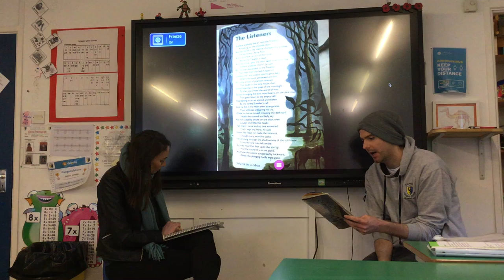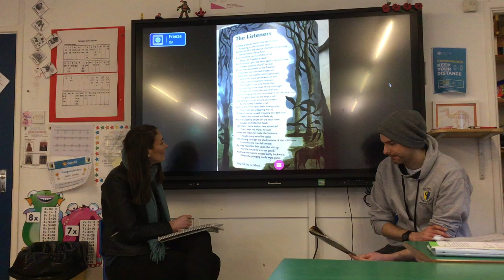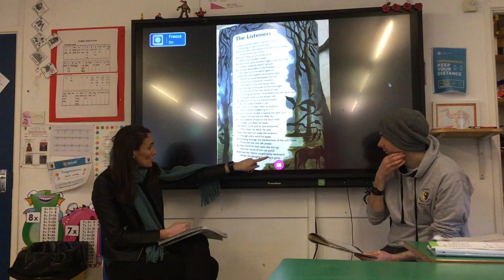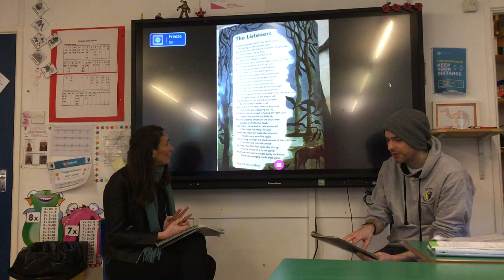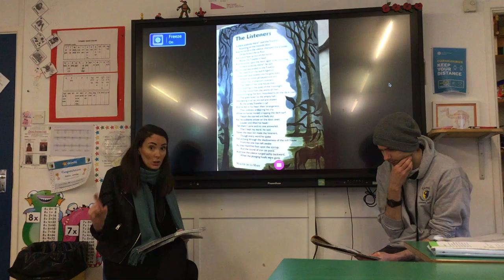Week 3 Literacy Lesson 1